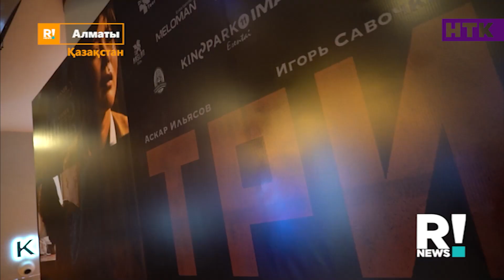АКТЕР ЖАНДОС АЙБАСОВ МАНЬЯК?! «ТРИ» ФИЛЬМІНІҢ ТҰСАУКЕСЕРІ ҚАЛАЙ ӨТТІ?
Барлық жаңалықтардан хабардар болу мүмкін емес! Бекер әуре болып, уақытыңызды құртпаңыз! РЕВЮ​​​​​ тілшілері сіздер үшін актуалды тақырыптарды дайындап қойды!